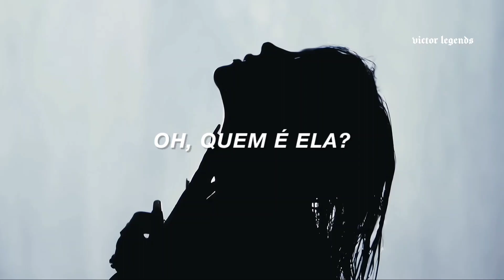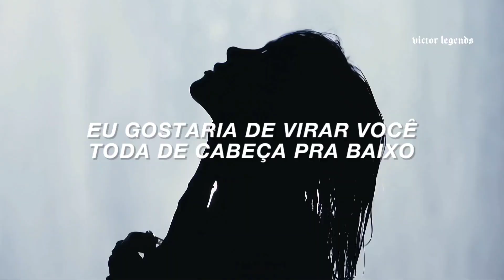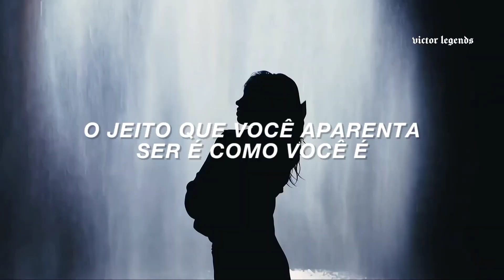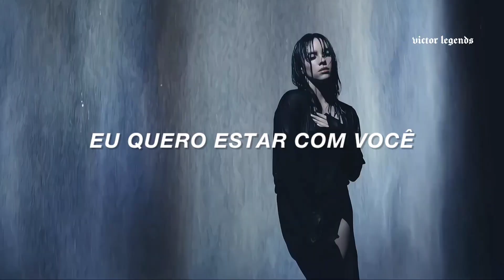who is she? x the perfect girl [tradução]